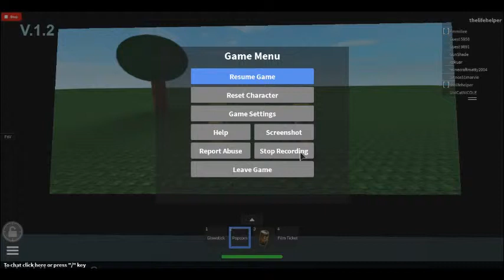The Roblox Cinema - Roblox - Oder Removel - Deleted Video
V.1.1 of ROBLOX Cinema\n\ni accidently stole pixelflames faces\ncheck out his utube it is awesome!\n 1 HOUR OF FOOTAGE\n\nThis is how I make films!\n 1 - Newest films\nScreen 2 - Older films \nScreen 3 - Shorts\n\nNothing playing on screen?\nEither server is slow - try changing server\nOr your internet is slow and you may have to wait a few minutes for the images to load\n\nPlease post suggestions and bugs in the comments below.\n\nUpdate log:\nV.1.1\nAdded posters\nFixed random pictures appearing in films\nChanged shops\n\nTags (These are to help people find my place): Theater Theatre Films Cinema Show Playhouse Cine Big Screen Arena Video Comic Motion Footage Feature Photo Movie Vue Odeon IMAX 3D Cineworld Empire\n\n Visit this place